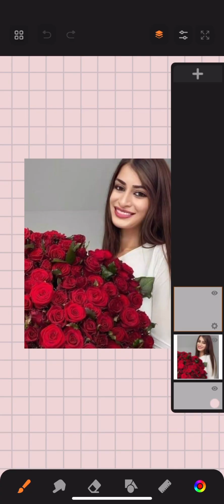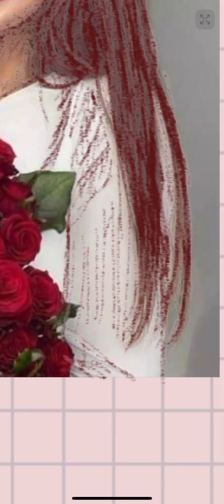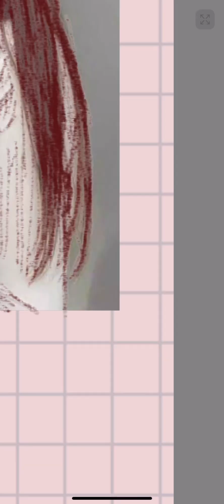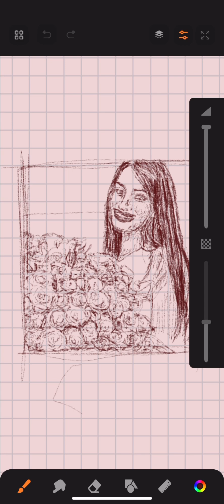Drawing Flowers Girl at Sketchbook SpeedArt iOS for iPhone